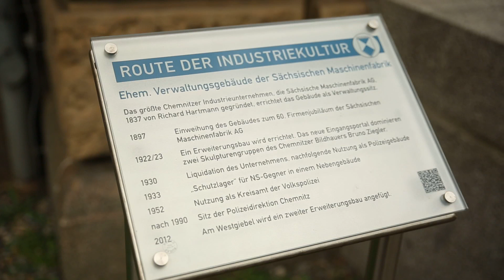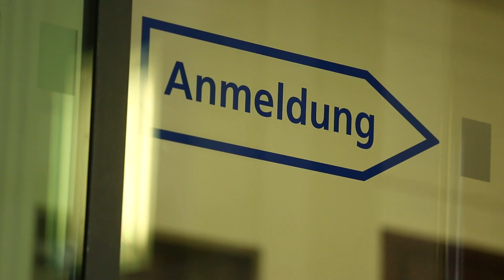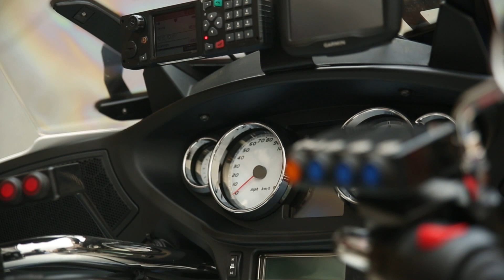Die Polizeidirektion Chemnitz stellt sich vor.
Zwischen Moderne und Tradition gibt es allerlei zu entdecken. Folgen Sie uns auf einen Streifzug durch das historische Gebäude und lernen Sie uns und unsere Arbeit kennen.